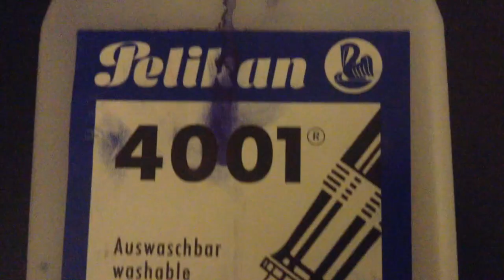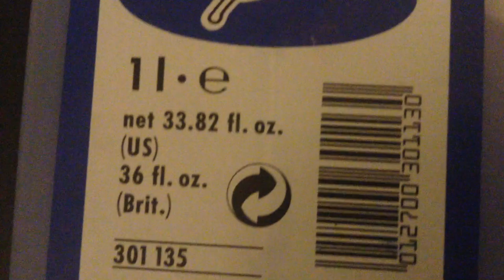the joy of writing with Pelikan 4001 ink